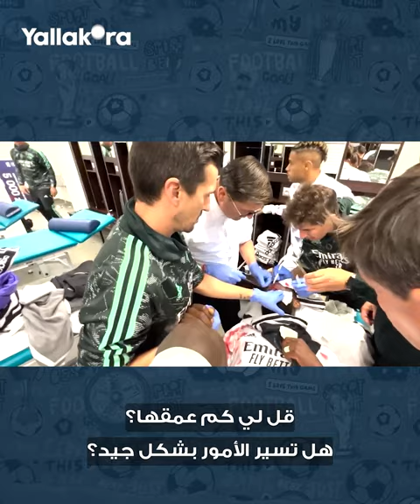بدعم مبهر.. شاهد كيف تم علاج روديجر مدافع ريال مدريد بعد إصابته الدامية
نشر ريال مدريد مقطع فيديو لكواليس علاج لاعبه أنطونيو روديجر من قبل الفريق الطبي للنادي في غرفة الملابس والدعم الذي قدمه له زملائه في الفريق.

أنطونيو_روديجر#
ريال_مدريد#
الدوري_الإسباني#
إصابة_روديجر#
دوري_أبطال_أوروبا#